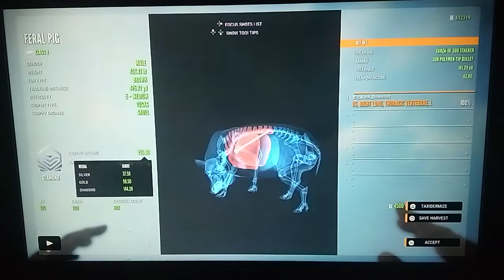💎Trophy Montage #10! My First Diamond Capes, Huge Diamond Pig, & More!💎